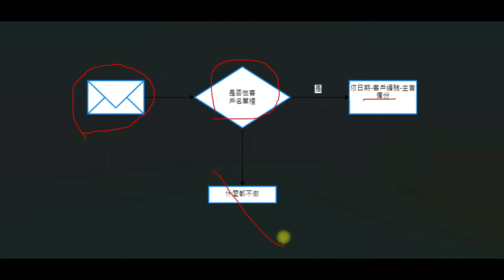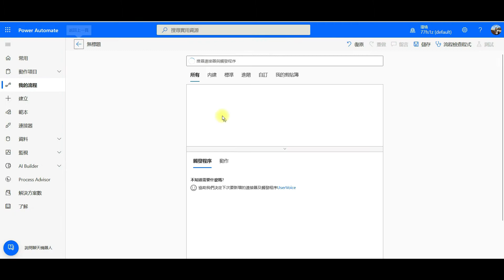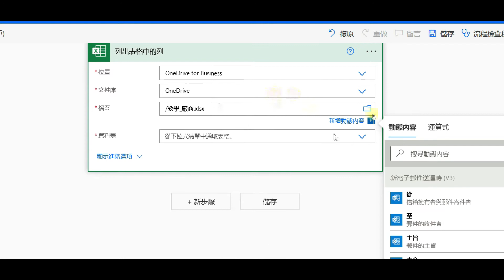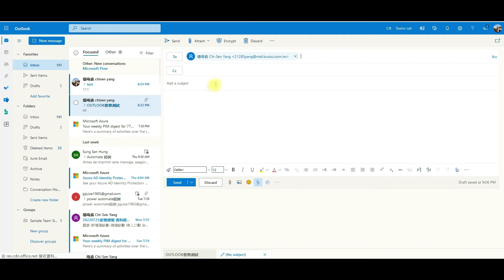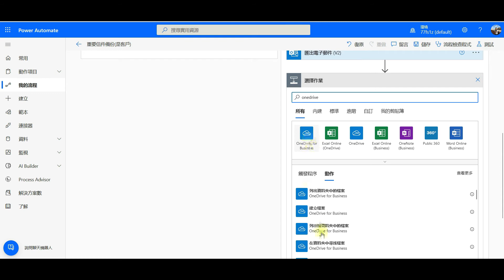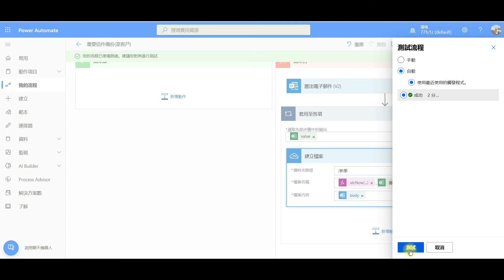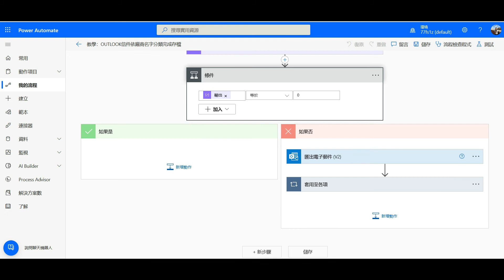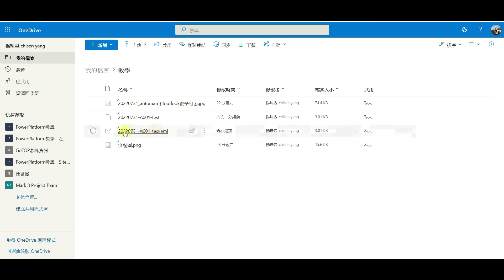智慧判斷和備份信件！Power Automate教學：自動識別重要客戶郵件並備份 #58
這是一個使用者(king of world)的發問。
當信件來時，自動判斷是否是重要客戶，如果是的話就自動依廠商code、日期、主旨備份outlook信件，否則不做任何事。
適合情境：適合業務單位的人使用，因為很多郵件要留存。

如果你喜歡我的頻道和我的影片，也可以透過YouTube的超級感謝來贊助我一杯咖啡來支持我繼續創作與分享。